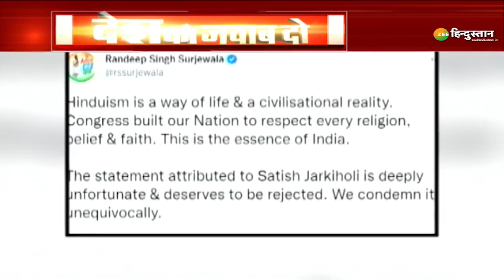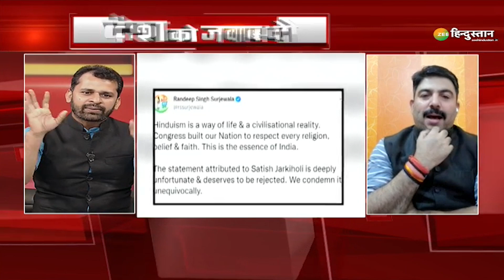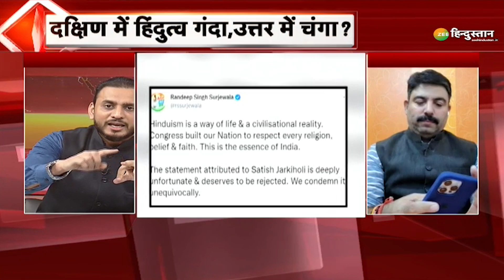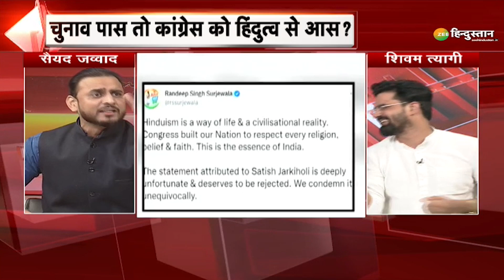Desh Ko Jawab Do: बीजेपी की काट के लिए सॉफ्ट हिंदुत्व की राह पर कांग्रेस? | Rahul Gandhi | Congress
आज 'Desh Ko Jawab Do' की बड़ी बहस के कुछ मुख्य सवाल-

1. चुनाव पास तो राहुल को हिंदुत्व से आस?
2. मध्यप्रदेश में हिंदुत्व चंगा तो कर्नाटक में कैसे गंदा?
3. बीजेपी की काट के लिए सॉफ्ट हिंदुत्व की राह पर कांग्रेस?

About Channel